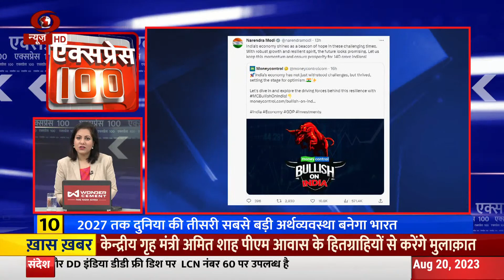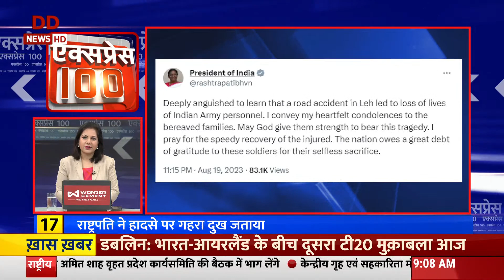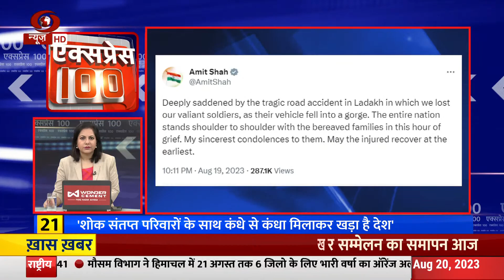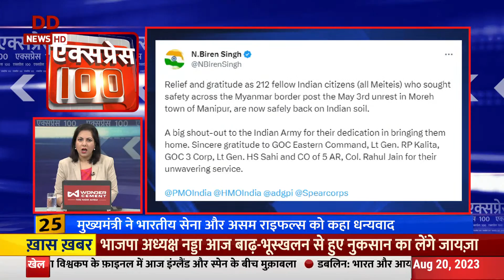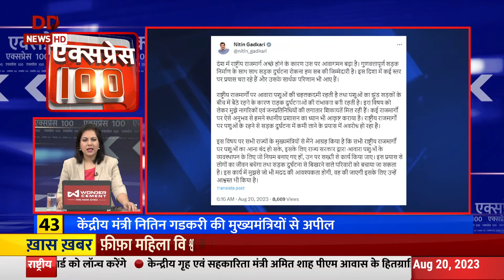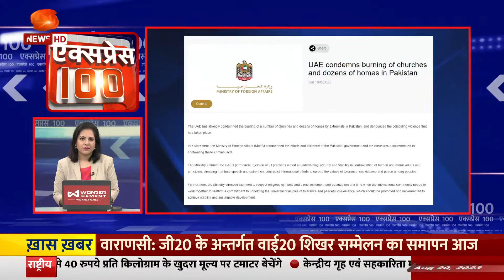Express 100 | Catch 100 Top National and International News in 30 minutes